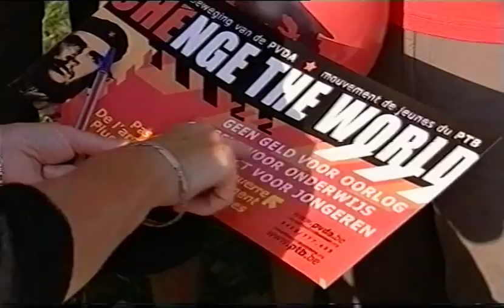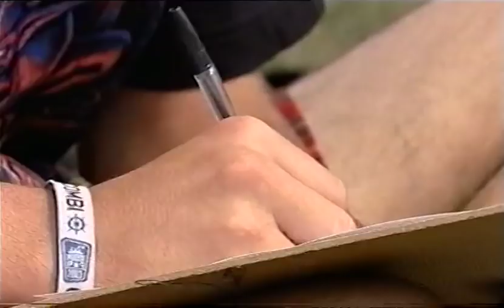Nachtwacht met Pierre Carette (CCC) en Wilfried Martens (2003)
Er hing elektriciteit in de lucht op die gedenkwaardige dag in september 2003. 'Nachtwacht', het discussieprogramma waarin gasten zich uitspraken voor of tegen een centrale stelling, had namelijk Pierre Carette uitgenodigd, kopstuk van het voormalige extreem-linkse CCC, een communistische organisatie die in de jaren tachtig een reeks aanslagen pleegde uit protest tegen de in haar ogen te rechtse maatschappij.

Het liep allemaal mis toen bij een aanslag twee brandweerlieden om het leven kwamen. Carette werd veroordeeld tot levenslang, maar kwam in februari 2003 vervroegd vrij. Een half jaar later was hij te zien in Nachtwacht, waar hij volgens sommigen een wel erg uitgebreid podium kreeg om zijn ideologie, waar hij steeds trouw aan gebleven was, te verkondigen.

Carette krijgt in de uitzending aardig weerwerk van Wilfried Martens, die met luide stem tegen Carette ingaat. Ook aanwezig is de linkse filosoof en flamingant Ludo Abicht. De presentatie is in handen van Jan Leyers.

Uitgezonden door de VRT op 20 september 2003.